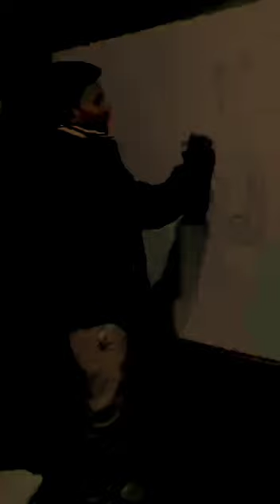Ranking Test Of Physics By :- Vijay Sir...